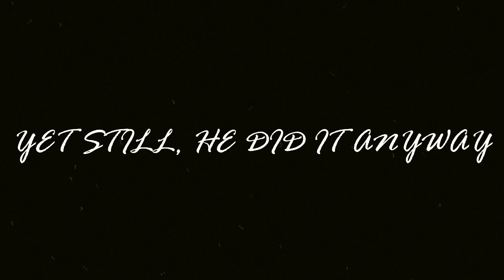he made me do that...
a great indie horror. scary. made me swear a lot...